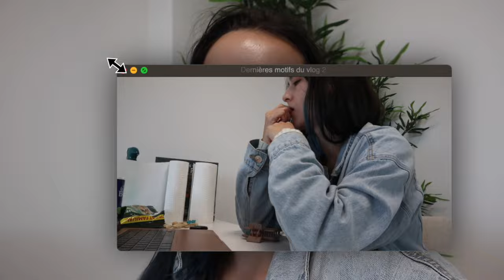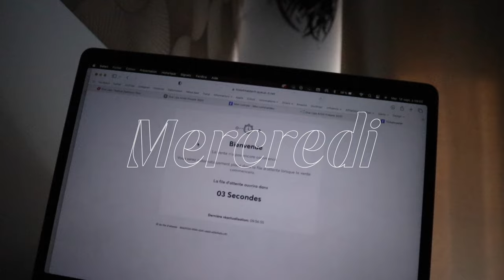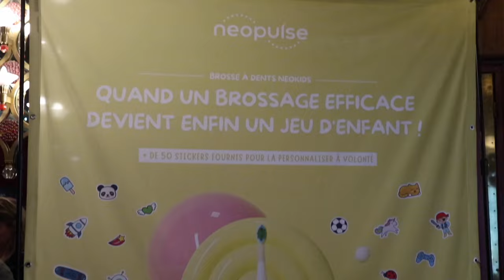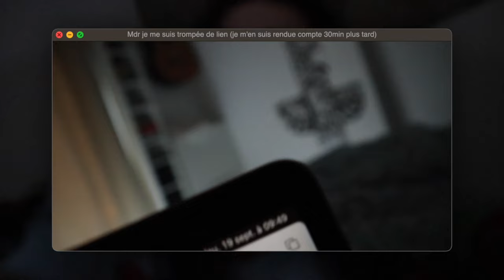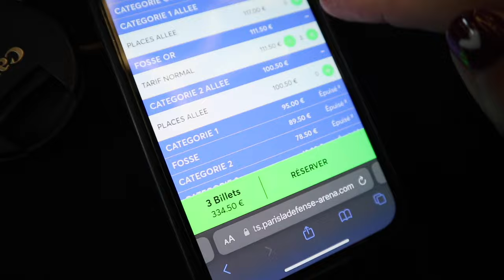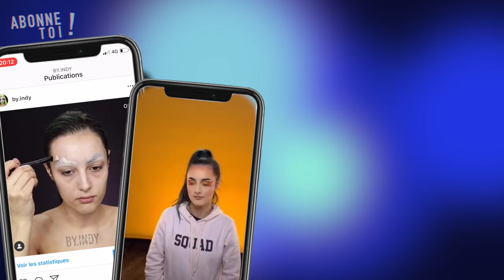BTG ep3: Pacs • Grand Rex • Figuration (VLOG)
ＷＥＬＣＯＭＥ !
N'oublie pas de me rejoindre sur Instagram & Tiktok sous le nom de @by.indy !
N'hésite pas à me laisser un petit commentaire d'encouragement ainsi qu'un pouce bleu. Grand 𝖒𝖊𝖗𝖈𝖎 pour votre soutien.

Tout mon matériel SFX/studio/pole dance est là, sur ma vitrine Amazon

Made in Italy - Vegan - Cruelty free
J'ai créé la première palette 𝐄𝐒𝐂𝐀𝐏𝐄 𝐆𝐀𝐌𝐄 au monde !

𝕼𝖚𝖊𝖘𝖙𝖎𝖔𝖓𝖘 𝖋𝖗𝖊𝖖𝖚𝖊𝖓𝖙𝖊𝖘:
∞ Je monte avec Final Cut Pro (FCPX) sur Mac
∞ Les musiques sont trouvées sur Artlist, j'ai acheté leur license.
∞ J’ai 27 ans & je suis chef de projet événementiel ,maquilleuse SFX et prof de Pole Dance !

∞ Indy ∞